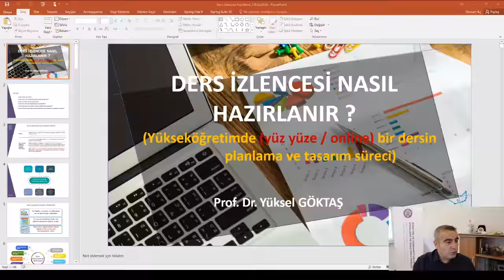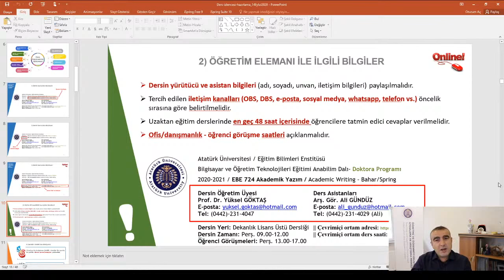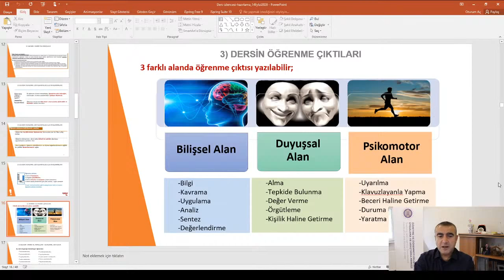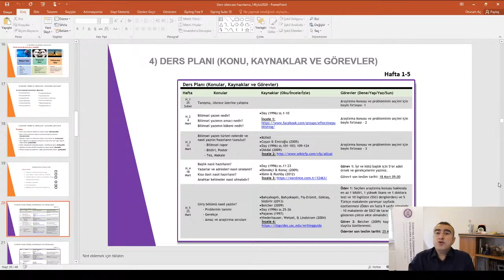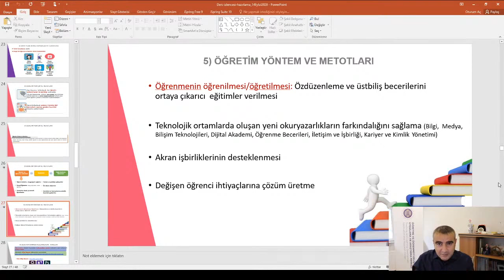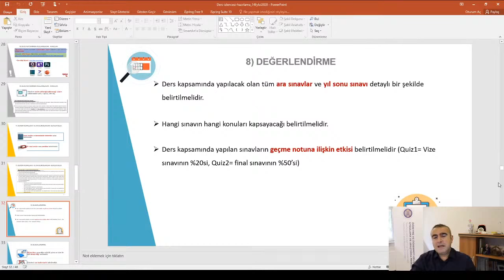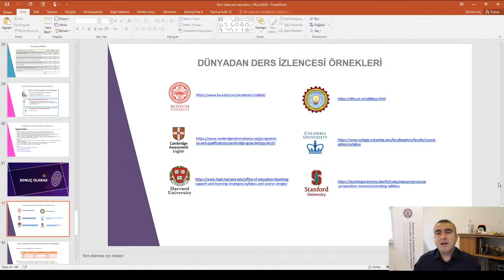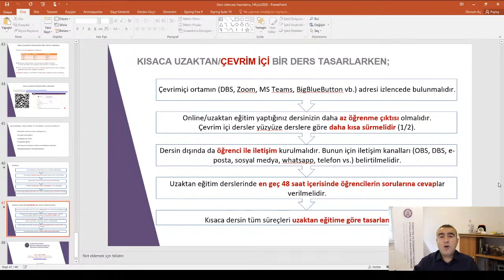ATA-ÖGEM || Ders İzlencesi (Syllabus) Nasıl Oluşturulur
Atatürk Üniversitesi || Prof. Dr. Yüksel Göktaş
Çevrim içi dersler ve kaynaklar: